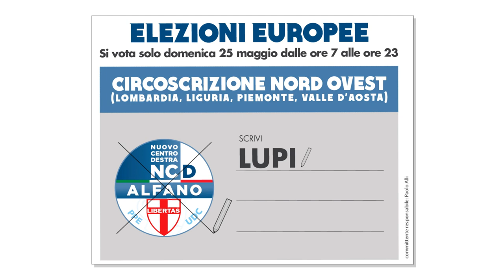Una corsa con Maurizio Lupi "O si cambia o si muore" - (6a puntata) Elezioni europee 2014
"O si cambia o si muore" - (6a puntata)

Un tassista invita il Ministro Maurizio Lupi a salire sul suo taxi per un botta e risposta a 360°. Lupi accetta e da qui nasce la mini serie "Una corsa con Lupi" in giro per Milano.

Maurizio Lupi è candidato capolista per il Nuovo Centrodestra alle elezioni europee del 25 maggio.
Barra Ncd e scrivi LUPI.

TASSISTA: Bene siamo a ridosso delle europee. Glielo dico con rammarico, ma è un argomento di cui si discute molto poco. L'Europa ormai è un'opportunità, io incontro gente che arriva da tutto il Mondo e da tutta Europa ma non c'è più il problema di essere francese o italiano.

LUPI: Ma guardi la stessa sensazione che voi avete dell'Italia e delle istituzione italiane ce l'abbiamo tutti nei confronti dell'Europa. O cambia l'Italia e quindi la dobbiamo cambiare nella maniera in cui la stiamo cambiando o l'Italia muore.

O l'Europa cambia o muore l'Europa. Perché se noi la percepiamo solo come l'Europa dei burocrati che ci fanno rispettare le regole e che ci uccidono e che ci dicono che dobbiamo fare il patto di stabilità e il rigore, eccetera; e non diventa un'opportunità per tutti l'Europa, noi la sentiremo sempre più distante, e il 25 maggio vinceranno quelli che la protesta, quelli che non vogliono l'euro eccetera.

Però noi possiamo far diventare l'Europa un'opportunità se l'Italia sarà più forte in Europa se no non ne usciamo più anche li. Se no cosa facciamo? Ritorniamo dall'euro alla lira cosi tutti i nostri mutui che una famiglia ha contratto li paghiamo 3-4-5 volte tanto e come al solito pagheranno i poveri o quelli più deboli e invece i più ricchi ne avranno vantaggio?

No, dobbiamo cambiare l'Europa partendo dal fatto che come facciamo la lotta alla burocrazia in Italia la dobbiamo fare anche in Europa.